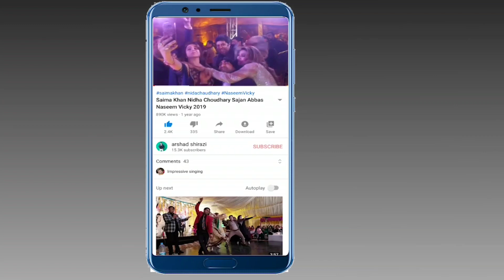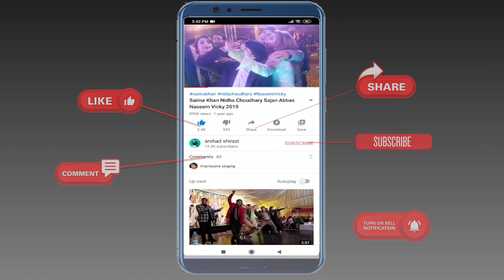Saima khan Imran Shoki Aslam Chitta New Punjabi Stage Drama 2022 Saima khan New Comedy l Clip l 2022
Hello Friends Watch our Brand New Interview With Sheeza Butt , Watch Sheeza Butt New Video

Sobia Khan Ki Backstage New Video 2021 | Sobia Khan Interview | Sobia Khan Ki Dil Ki Batain